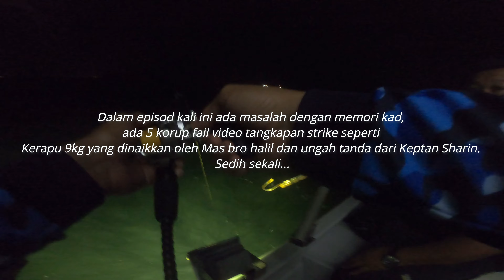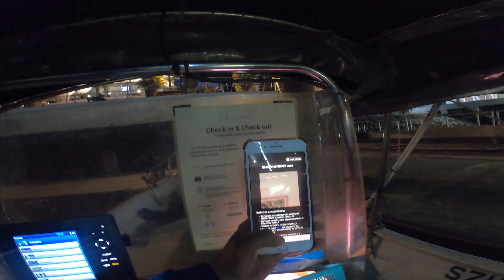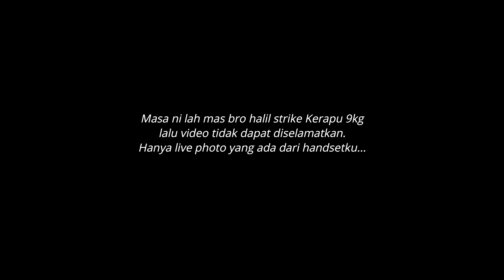Wreck Hunter Trip-6 Dupont 30lb naik PARI 13.5Kg (Ep 13)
A Fishing Adventure in the local water. Enjoy the video😊

*SUPPORT LOCAL BOATMAN*

☣☢My Setup☢☣
Heavy Setup
Rod:Bullzen Kingdom (PE3-6)
Reel:  Shimano Ocea Jigger 2000NRPG Custom Carbon Handle
Line:Sufix 832 (Ghost) 30lb 200m + Daiwa J braid x8 65lb 50m
Leader:SureCatch Softmax 80lb
Rig: DuPont 100lb-200Lb

Medium Setup
Rod: BS Monster (PE2-4)
Reel: Shimano Ocea Jigger 1500PG
Line:Sufix 832 (FireCamo) 30lb
Leader:SureCatch Softmax 50lb
Rig: DuPont 60LB

Light Setup
Rod: Gomoku Kaiten (PE1-3)
Reel: Shimano Nasci C3000
Line:Sufix 832 (Ghost) 15lb
Leader:SureCatch Softmax 30lb
Rig: DuPont 40LB-50LB